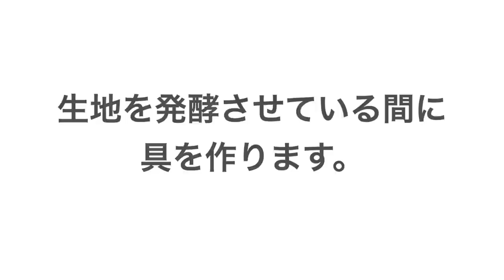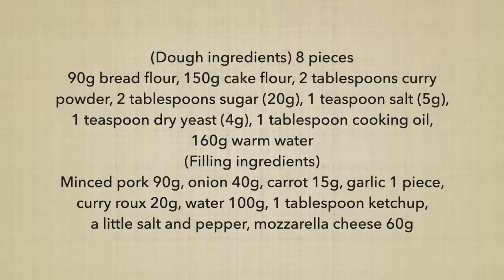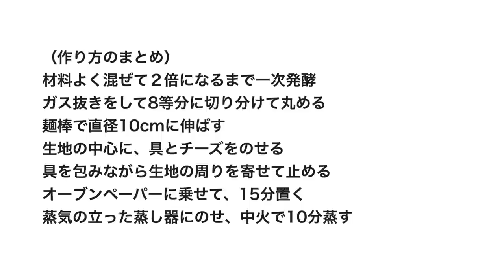(タッパで作る簡単パン）カレーとチーズが相性抜群「チーズカレーまん」How to meke 'Cheesy curry bun'（English subtitle)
今回は、カレー風味の生地でひき肉のカレーとチーズを包んだ、’カレーまん’をつくります。
たっぷりの具と溶けたチーズが相性抜群です。
蒸し器がない方でも、フライパンで美味しく蒸す方法もご紹介します。

材料よく混ぜて２倍になるまで一次発酵
ガス抜きをして8等分に切り分けて丸める
麺棒で直径10cmに伸ばす
生地の中心に、具とチーズをのせる
具を包みながら生地の周りを寄せて止める
オーブンペーパーに乗せて、15分置く
蒸気の立った蒸し器にのせ、中火で10分蒸す

（生地材料）８個分
強力粉90g
薄力粉150g
カレーパウダー小さじ2
ドライイースト小さじ1
食用油大さじ1
ぬるま湯160cc
（具材料）
豚ひき肉90g
タマネギ40g
ニンジン15g
にんにく1片
カレールウ20g
水100cc
ケチャップ大さじ１
塩コショウ少々
モッツアレラチーズ60g

(Dough ingredients) 8 pieces
90g bread flour,
150g cake flour
2 tablespoons curry powder
2 tablespoons (20g)sugar
1 teaspoon (5g )salt , 1 teaspoon(4g) dry yeast ,
1 tablespoon cooking oil
160g warm water
(Filling ingredients)
90g minced pork
40g onion
15g carrot 15g
1 piece garlic
20g curry roux
100g water
1 tablespoon ketchup
 a little salt and pepper
60g mozzarella cheese

Today, I am making a curry bun, a bun made with curry flavored dough and filled with dry curry and cheese.
The curry and melted cheese are the perfect match for this bun.
I would like to show you how to steam the  in a skillet for those people who don't have a 'cheesy curry bun' steamer at home.

(recipe)
Mix the ingredients well and proof until doubles in size.
Release the air from the dough , cut into 8 equal parts and shape into a ball.
Use a rolling pin to stretch it into a circle with a diameter of 10cm (~4 inches).
Place the filling and cheese in the center of the dough.
Fold the dough making sure the filling is nicely wrapped.
Place on oven paper and rest for 15 minutes.
Once the water starts boiling, place the dough in a steamer and cook for 10 minutes over medium high heat.

※ライ麦全粒粉
※粗塩（粗塩など調理用のものでOK)
※ドライイースト（赤サフ・青サフ）
　　（赤５００）
　　（赤小分け）
　　（青５００）

※カード
※オーブン（シャープ製３１L)
※オーブン用温度計
※木製ペストリーボード
※大理石
※シリコンマット
※保存用袋
※ブレッドカッティングボード